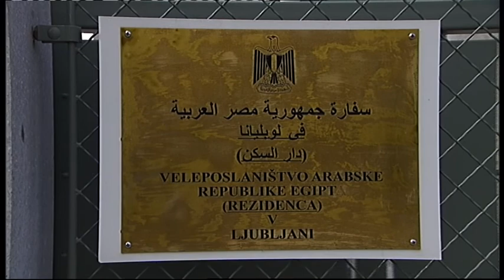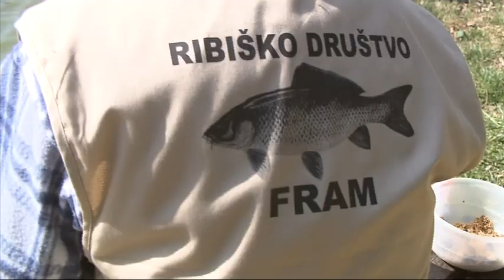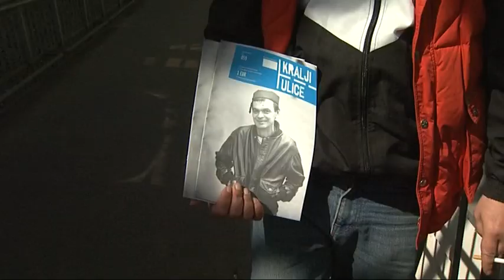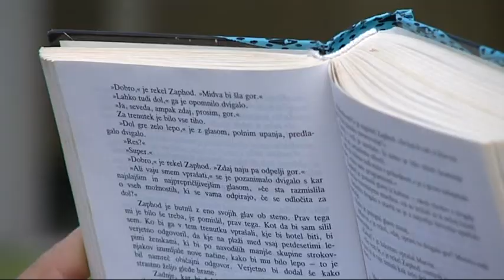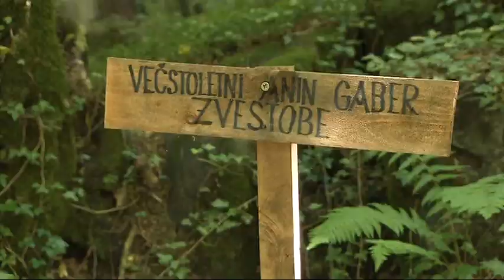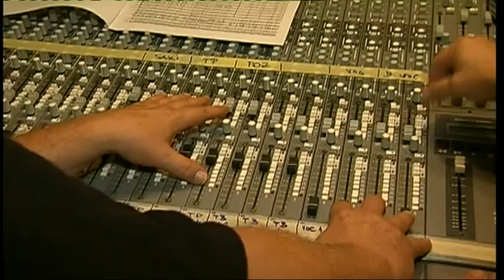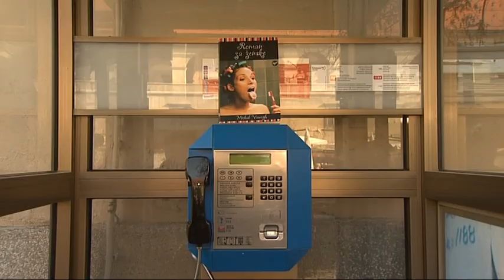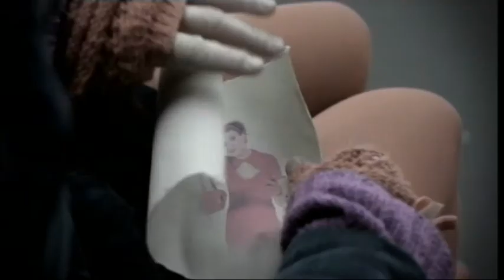Novoletni Davi TV Maribor 31.12.2011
Vsako sredo in petek v oddaji Dobro jutro na prvem programu TV Slovenija sodeluje tudi mariborski studio. Ustvarjalci se trudijo prikazati vse plati življenja v severovzhodni Sloveniji in vam polepšati dan. Za to imajo na voljo 96 minut. Ustvarjalci so: Eva Stavbar, Matej Korošec, Andrej Geržina, Katja Treer, Drago Soršak, Simon Šparavec, Mojca Recek, Anita Bosak...in čudovita produkcija... Twitter @TVMaribor I FB